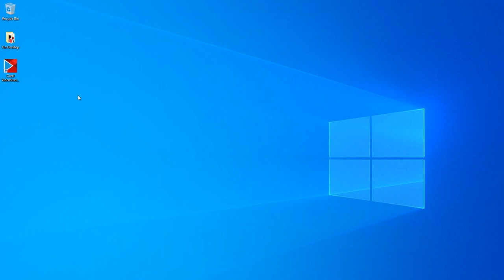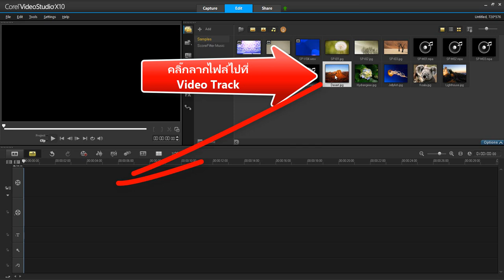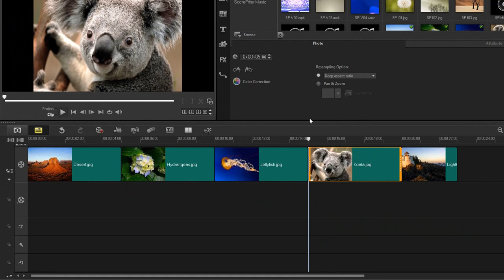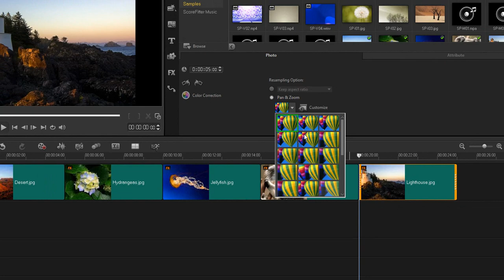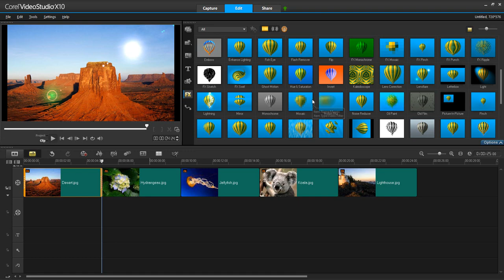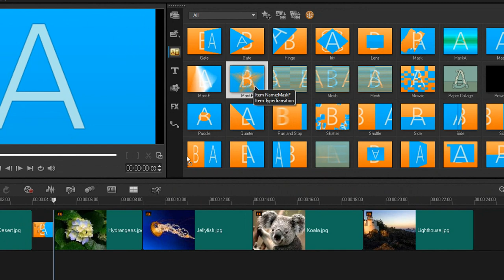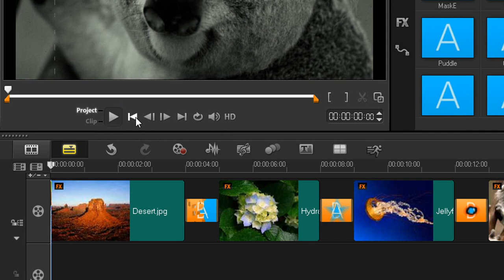EP1 : การนำเข้าไฟล์, การแพนและการซูม, การใส่ฟิลเตอร์, การใส่ทรานซิชั่น